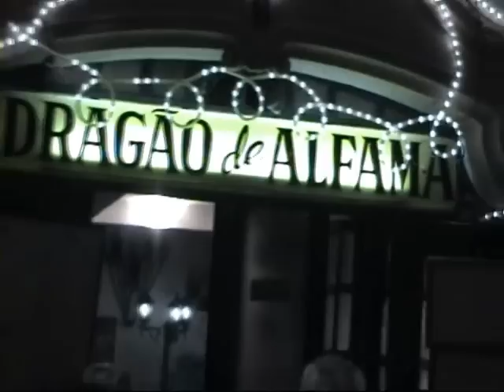Fadista Filipa Tavares no Dragao de Alfama!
Fadista Filipa Tavares no Dragao de Alfama, Lisboa (amiga de Obiedx).
Fado singer Filipa Tavares in Dragao de Alfama, Lisbon (friend of Obiedx).